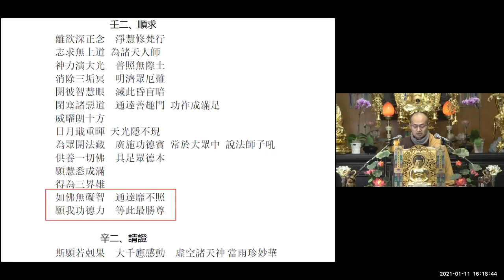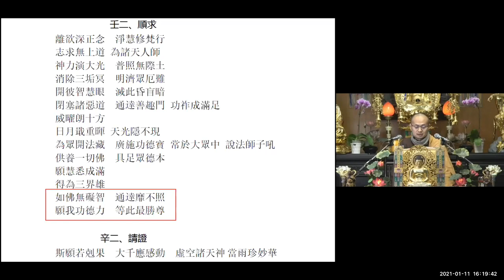無量壽經新解25（2020）良因法師主講